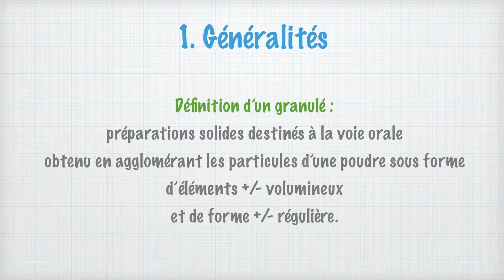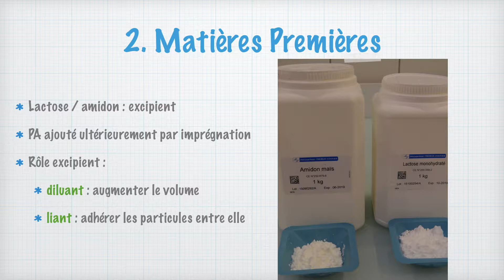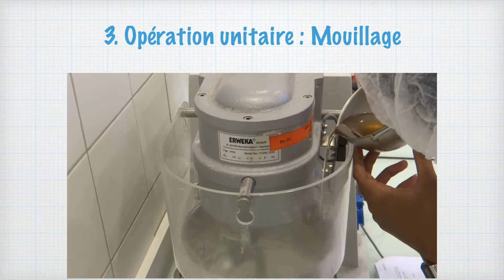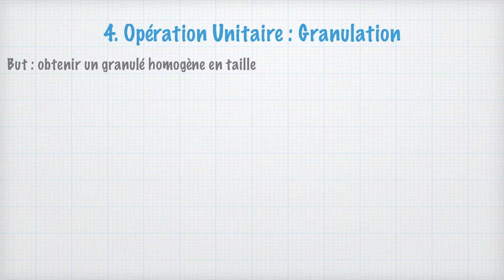AQPrFa18 Fabrication d'un granulé inerte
Descriptif d'une fabrication d'un granulé inerte.
Les matières premières, les opérations unitaires importantes.